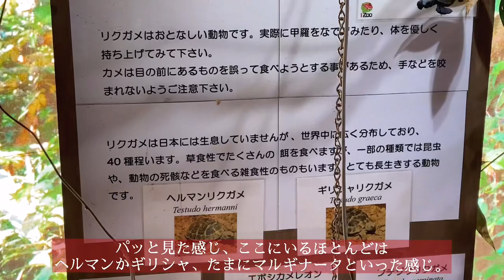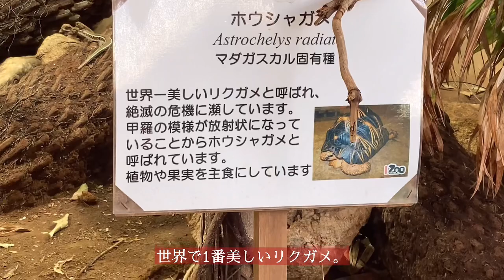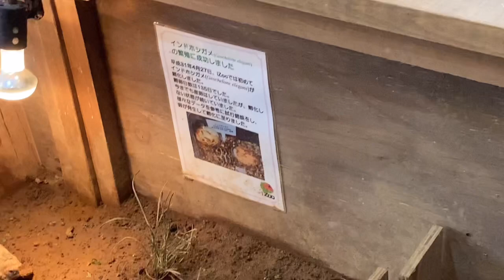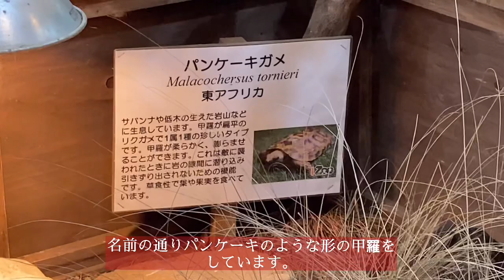ライトに群れるリクガメたち。希少種リクガメも続々登場！